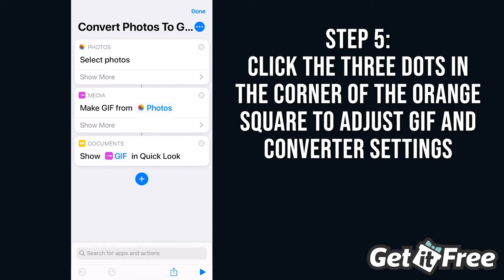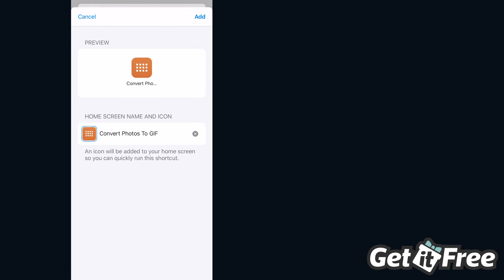Watch: Learn How To Create Memorable GIFs From Your Favorite Videos!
Have you ever had a hilarious moment caught on video? Or even a clip that you'd like to send more often in a group chat?

Now, with the help of this easy iPhone shortcut, you can turn videos into memorable GIFs! GIFs can be used to share timeless moments with friends and family in an easier format than longer videos.

Watch this video to learn how you can turn all your favorite moments into GIFs!